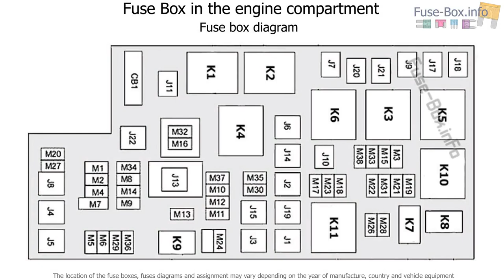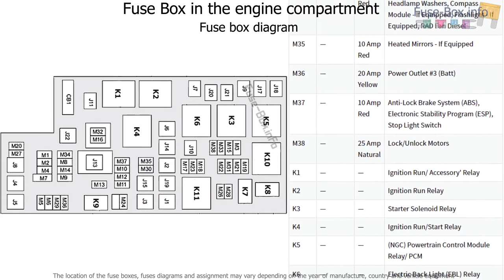Fuse box location and diagrams: Dodge Journey (2009-2010)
Fuse box diagram (location and assignment of electrical fuses and relays) for Dodge Journey (2009, 2010).